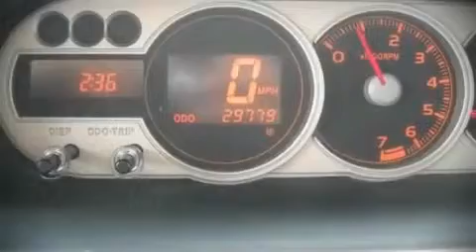2008 Scion xB Station Wagon in Arlington, TX 76017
Vandergriff Toyota
1000 West I-20

The 2008 Scion xB. With less than 30,000 miles, you can be confident that this pre-owned vehicle will provide you reliable transportation. It features a standard transmission, front-wheel drive, and a 2.4 liter 4 cylinder engine. Passenger security is always assured thanks to various safety features, such as: Dual front impact airbags, Front SIDE impact airbags, HEAD curtain airbags, Traction control, and 4 wheel disc brakes with ABS. With electronic stability control supplementing mechanical systems, you'll maintain precise command of the roadway. We'd love to show you this vehicle in person.